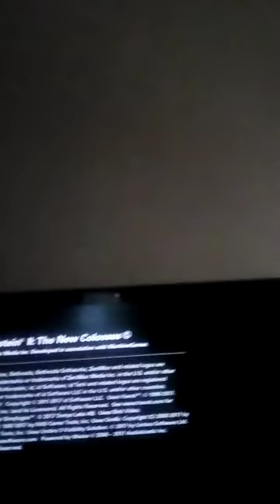Special Channel Video